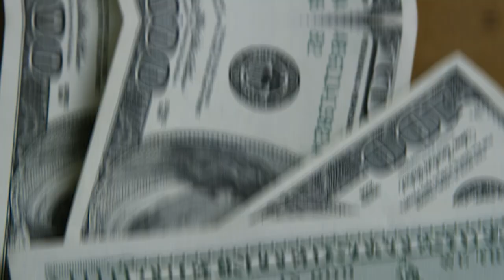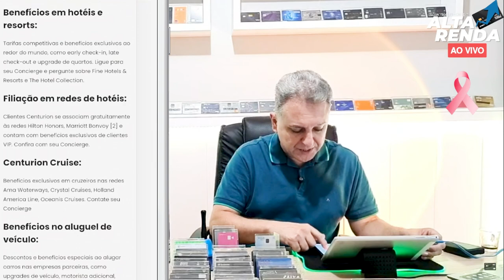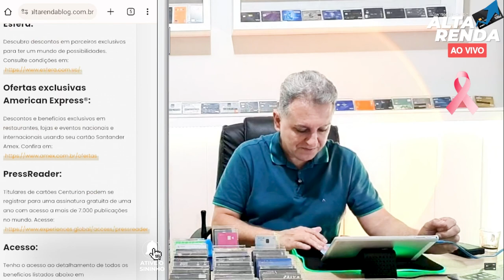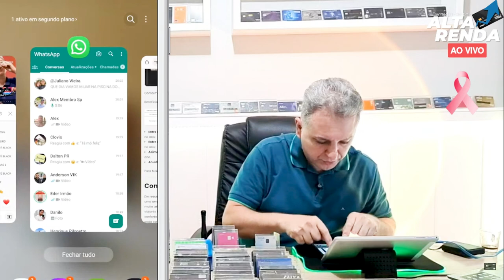💳AMERICAN EXPRESS THE CENTURION CARD! VALE A PENA TER ESTES CARTÕES DO BRASIL? É REALMENTE BOM?